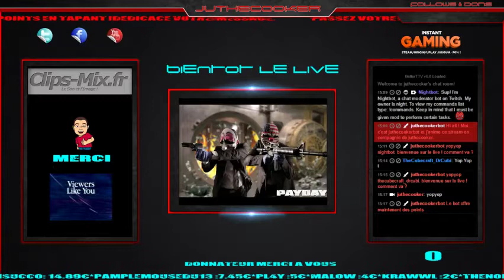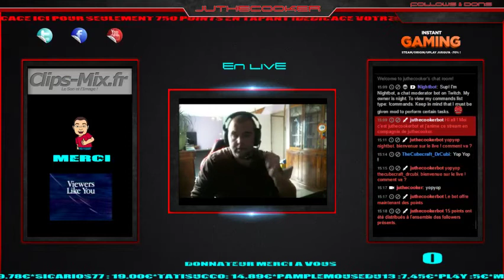FGL ca va farmer !!!